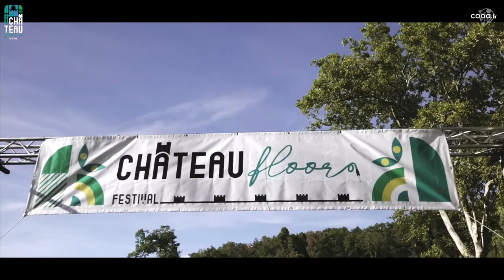After-Movie du Chateau Floor Festival #2